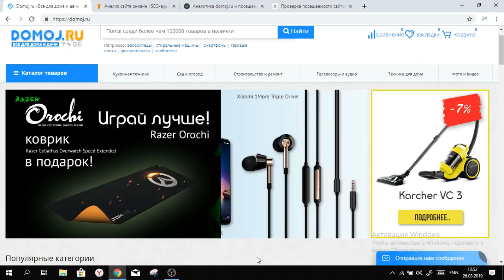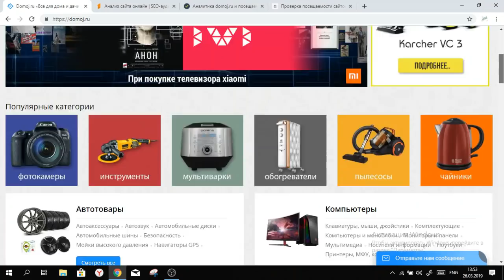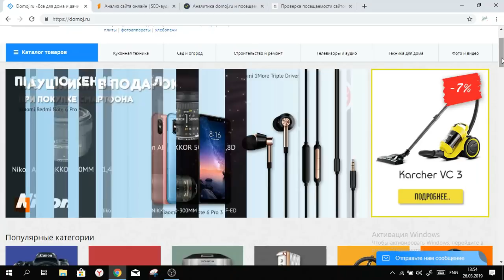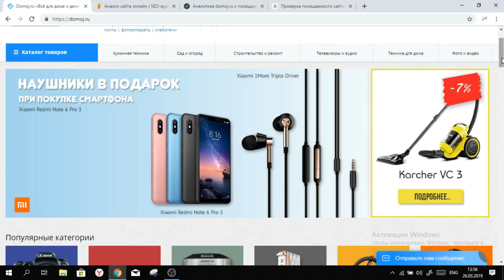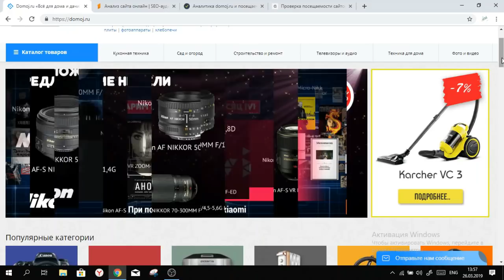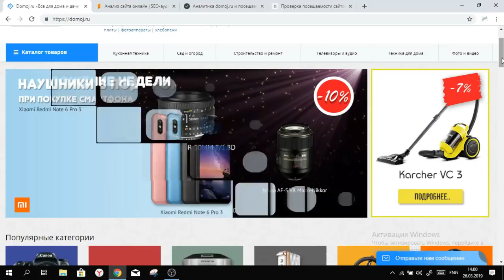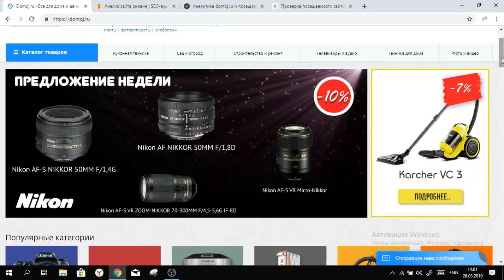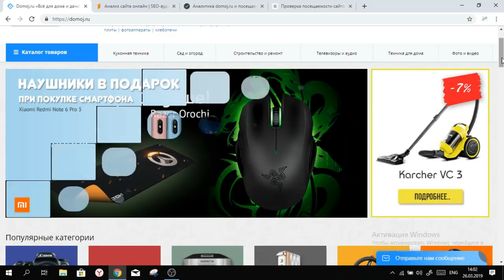domoj.ru ОТЗЫВЫ Об МАГАЗИНЕ, проверка сайта